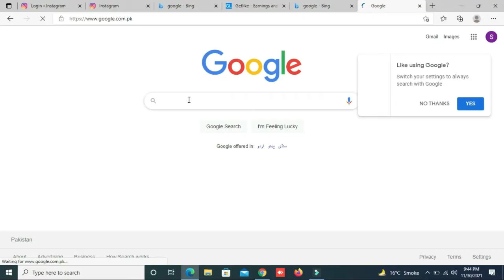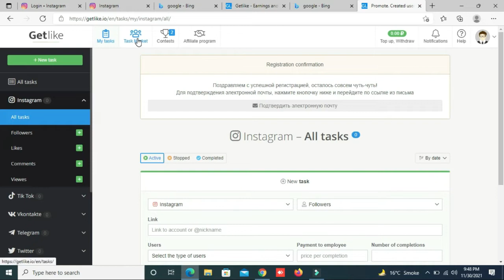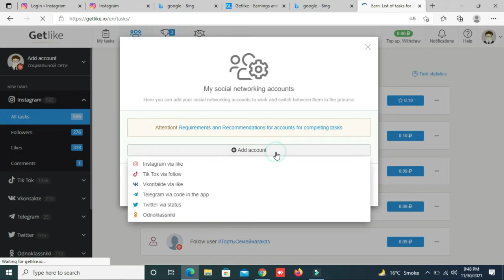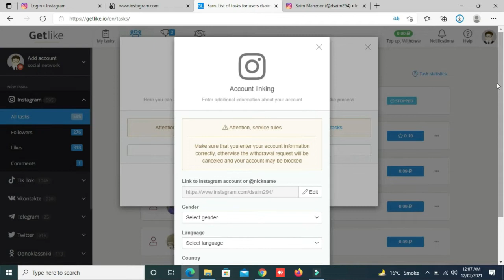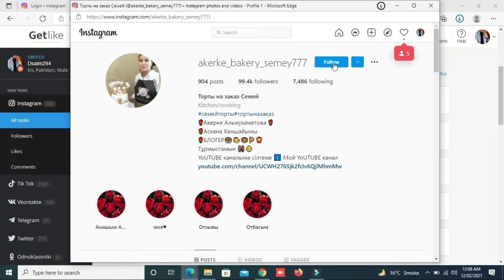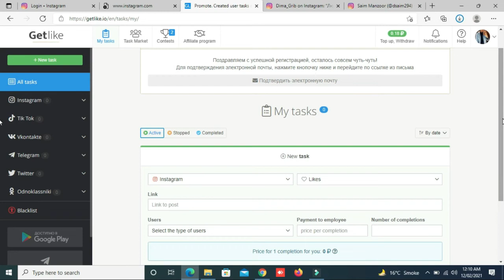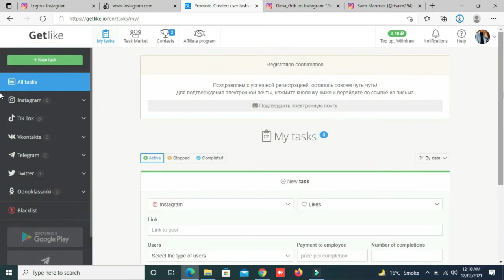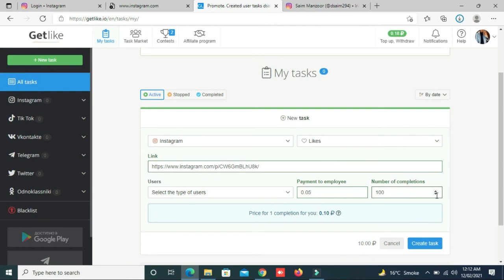how to earn money from instagram account || instagram se paesy kamaye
in this video i will tell you how to earn money from instagram,sale instagram followers and likes and earn money through website.

how to earn money from instagram after 10k followers
how to earn money from instagram account
earn money by following instagram accounts
how to earn money from instagram by uploading videos
can earn money from instagram
can we earn money from instagram fan page
how to earn money from instagram professional dashboard
online earning free course
online earning free in pakistan
online earning freelancing
online earning free 2021
online earning free money
free earning money online without investment
earning bitcoin online free
online earning free of cost
online earning dollars free
online free money earning games
how to earning from youtube
earning from youtube video